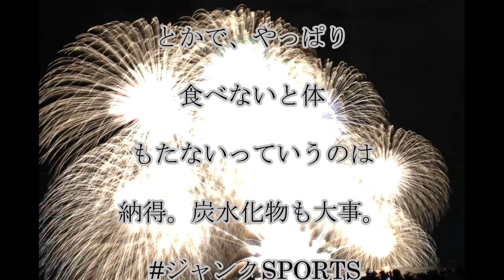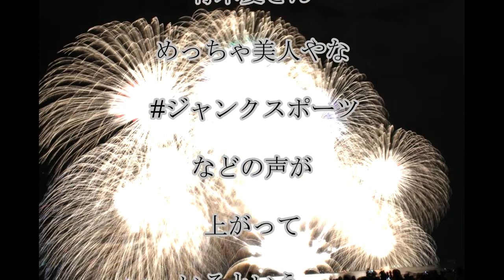青木愛,相方そっくり❓の,ラグビー,日本代表,中島イシレリvs浜田⁉,イシレリの初めて食べた日本料理を大捜索❗,思わぬ,結末に,浜田が,吠える,話題,動画